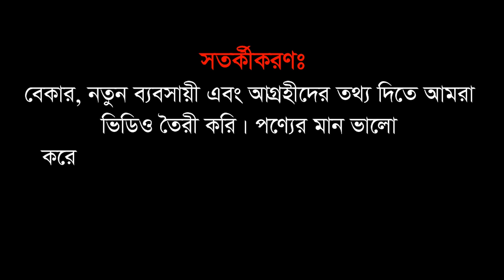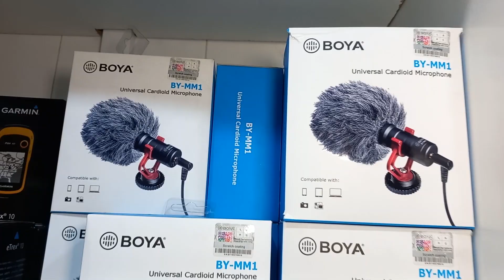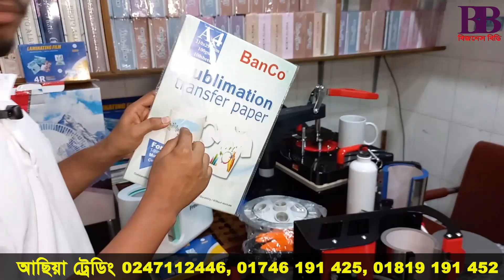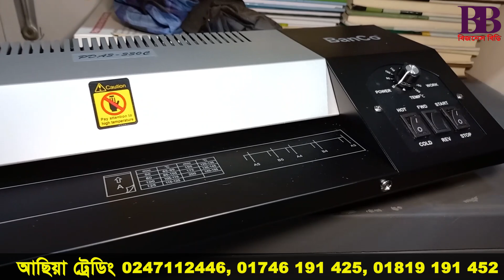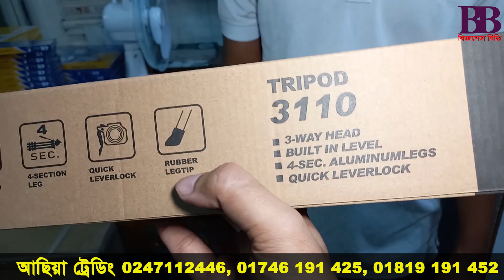টি শার্ট ও মগ প্রিন্ট মেশিন, লেমেনেটিং মেশিন, চার্জার ফ্যানের আমদানিকারকের সন্ধান | Business BD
দর্শক, আজ আপনাদের সরাসরি একটি আমদানিকার প্রতিষ্ঠাানের সন্ধান দেব। এখান থেকে টি শার্ট ও মগ প্রিন্ট মেশিন, লেমেনেটিং মেশিন, মেমোরি কার্ড, চার্জার ফ্যানসহ আরো বেশ কয়েকটি পণ্য সংগ্রহ করে আপনি ব্যবসা শুরু করতে পারেন। আমরা এসেছি ঢাকার পুরান পল্টনের আছিয়া ট্রেডিংয়ে। চলুন বিস্তারিত জেনে নেওয়া যাক।

পণ্য কিনতে যোগাযোগ করতে পারেন:
আছিয়া ট্রেডিং
দোকান: ১১, চৌধুরী কমপ্লেক্স, ১৫ পুরানো পল্টন, ঢাকা
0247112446, 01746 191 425, 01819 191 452